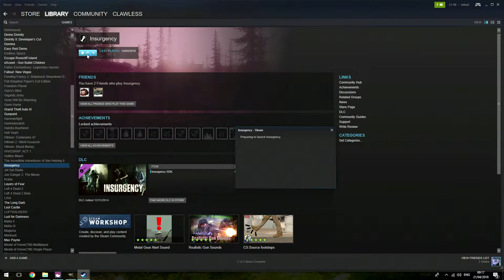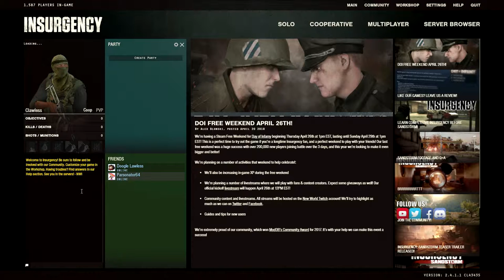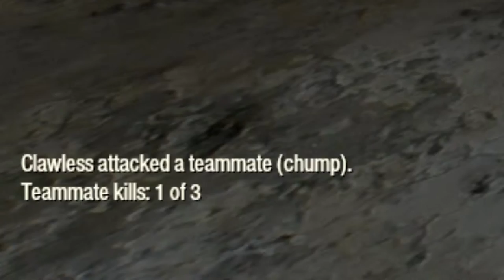Insurgency | ABC of Steam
I is for Insurgency

Last time to win Beyond Earth